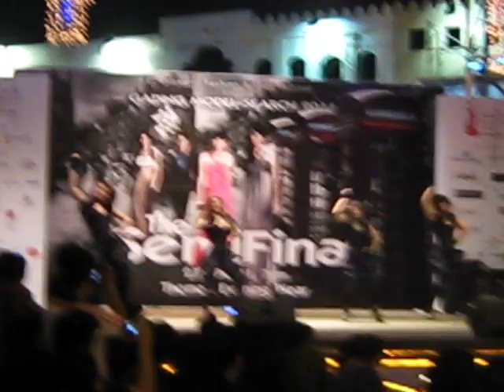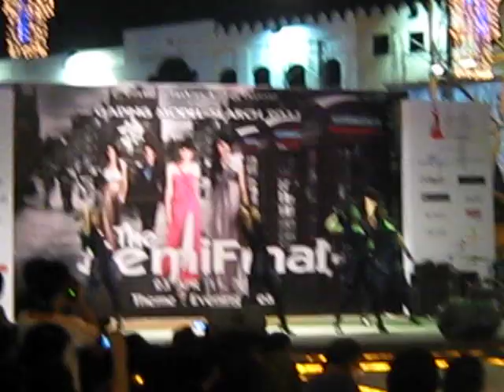3D @ Lapiaza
3D for Gading Model Search 2011 @ Lapiaza